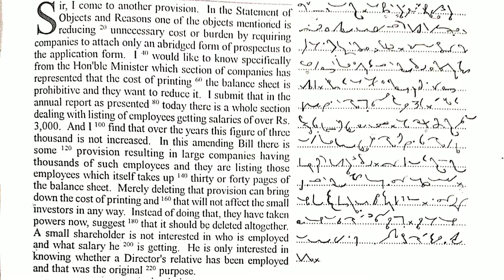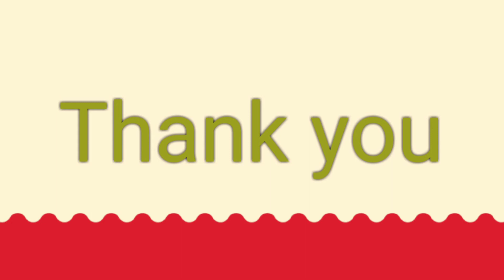Steno English dictation @ 80 wpm 07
20 WPM TO 200 WPM BRAHMASTRA BOOK

Notebooks

Steno English dictation @ 80 wpm.

General dictation matter.

Short dictation-220 words @ 80 wpm.